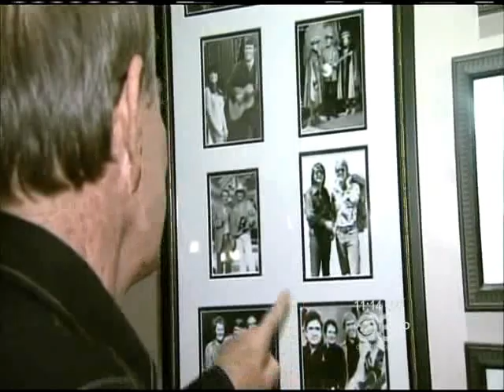Even in his sickness Glen Campbell remebers Elvis.wmv